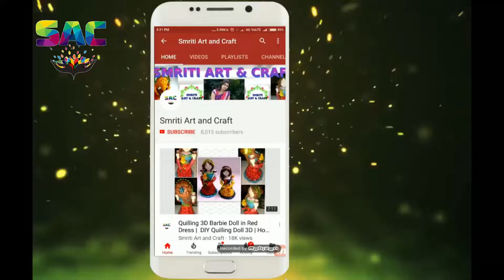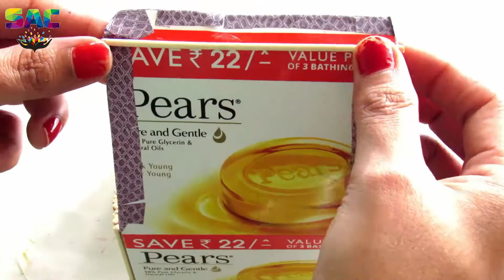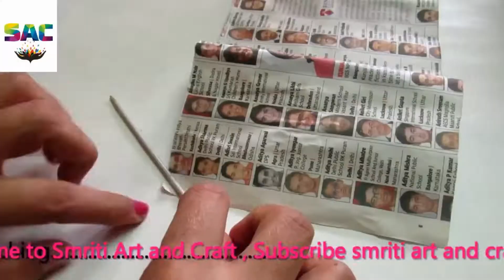3 Best Toothpick Home Decoraion Idea | Best out of Waste | DIY Home Decoration Idea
Hey Guys , Welcome  to the Smriti art and craft

Glue gun

Video Gears used .